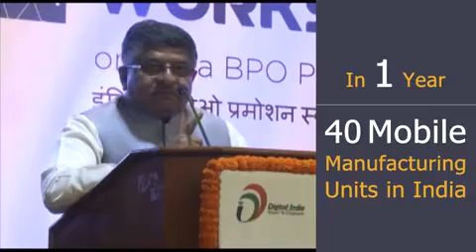How Electronics Manufacturing and IT Industry are Growing in India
Its a matter of great pride how Electronics Manufacturing and IT Industry are growing in India